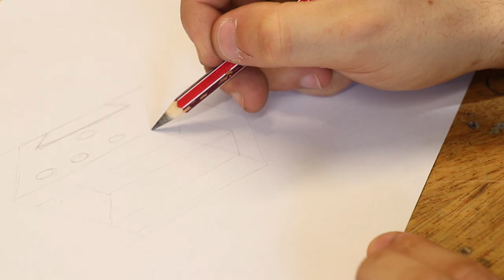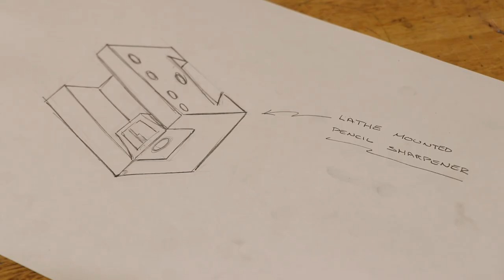Lathe Pencil Sharpening Tool...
A bit of an odd one.

Lathe mounted pencil sharpener. It works as good as it looks, all you need is a spare lathe, a dollar store pencil sharpener and a pencil.

Lathe: Sieg C3 7x14 Mini Lathe